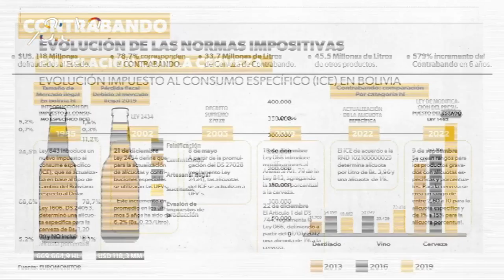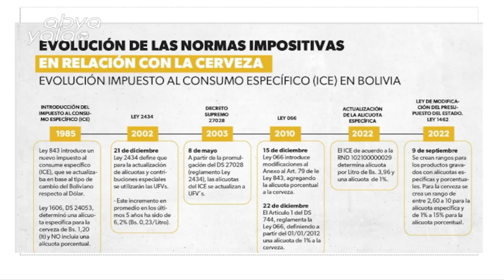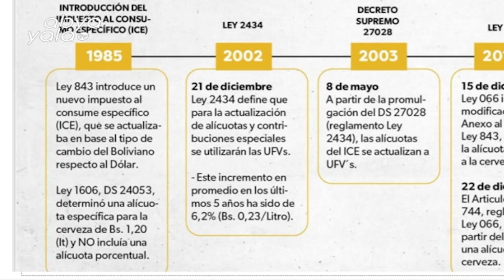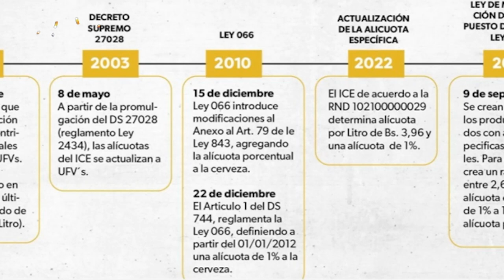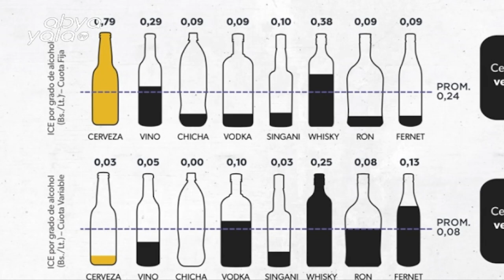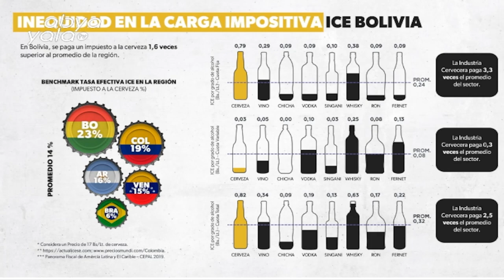¿Qué es el Impuesto al Consumo Específico (ICE)?